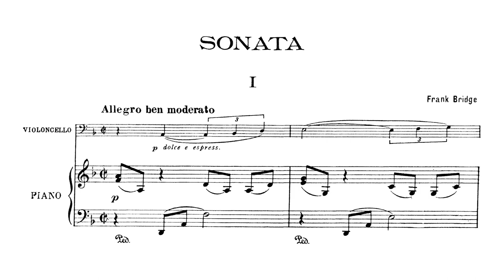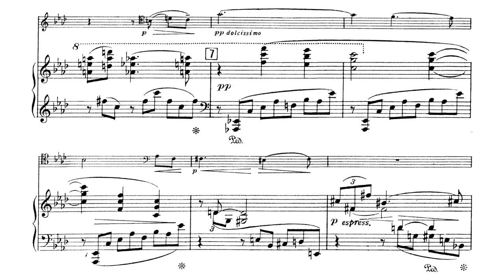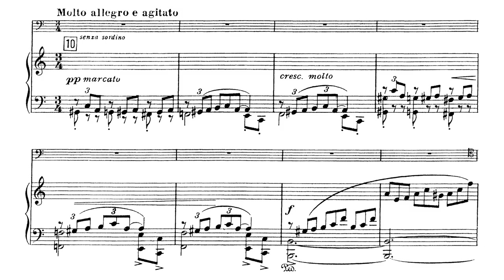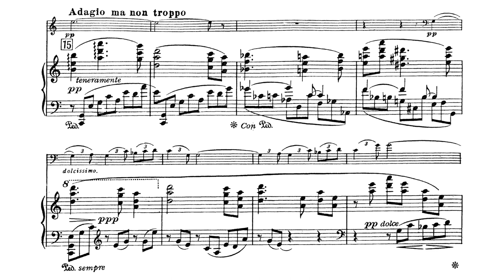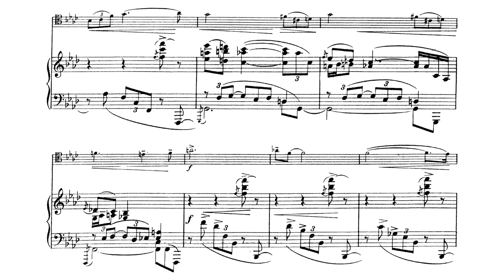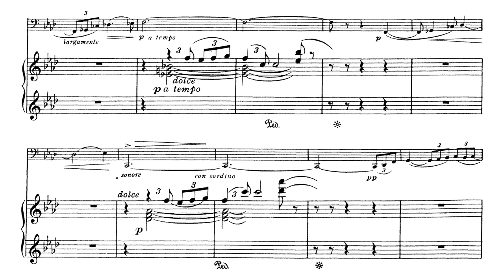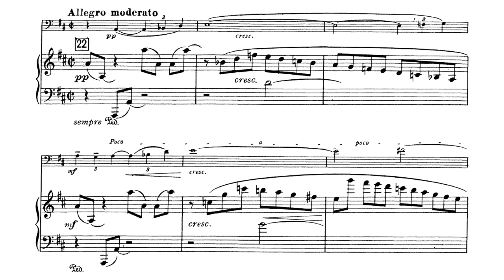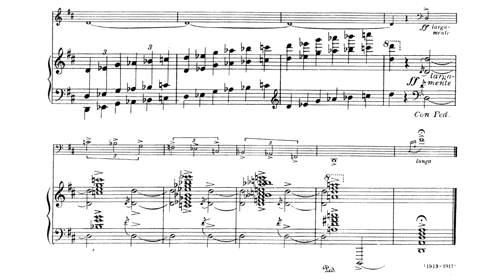Frank Bridge - Cello Sonata, H. 125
Frank Bridge (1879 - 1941) - Cello Sonata in D minor, H. 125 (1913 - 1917)

I. Allegro ben moderato [0:00]
II. Adagio ma non troppo - Molto allegro e agitato [10:24]

Mstislav Rostropovich, cello
Benjamin Britten, piano (1968)

Frank Bridge's Cello Sonata is a work in two movements typically lasting around 23 minutes.

"Bridge’s cello sonata was written between 1913 and 1917. The first movement, marked Allegro ben moderato, starts with a gorgeous long flexible line in the cello as the first theme in a sonata form. At first it is accompanied by quavers (eighth notes) in the piano. Unlike some of his other works, the Piano Quintet and Phantasy Trio, for example, the piano does not only support the melody. With motivic intrusions it adds dramatic dialogue. Sweeping rhetoric permeates a good part of this sonata. Shortly after the beginning a syncopated figure enters in the piano. Later it is taken over by the cello and leads to a climax during which a melody in the cello is given which later is transformed to the opening theme of the second movement. A descending passage, as the music subsides, leads to a sostenuto theme played on the piano with no figuration, but with subtle harmonic colouring. This second theme is restated in the cello followed by the first theme played tranquillo. Gradually the music returns to its original tempo. During this time we have a short passage in parallel fourths in the piano. Bridge’s use of parallel fourths, fifths, and triads in this sonata was not a characteristic of his earlier music. After the recapitulation a short coda, in which the cello plays the first theme in augmentation, ends quietly.

The second movement starts Adagio ma non troppo with a theme in the piano derived from a passage in the cello during the first movement. After two bars of cello the theme is repeated in the piano again. After a cello solo another theme enters in the cello accompanied by parallel fifths in the piano. A new element is added shortly thereafter with a melody divided between the two instruments in a fragmentary way. Accompanied by parallel triads in the piano a rather bucolic theme follows, which sounds like an English folk-song. It then goes on to a molto allegro in the piano. This scherzo-like section starts on four descending semitones, which return constantly in the lower registers of both instruments. Suggestions of melodies of the slow section melt old with new. The slow section then returns with the bucolic theme we heard before, which was accompanied by parallel fifths. Now it is pieced together with fragments of thematic material from the movement’s opening section. Later the cello enters with the first theme in its original key, which then makes its way to a fortissimo climax. The following coda, based on the first theme of the first movement, now in the major, brings the sonata to a vigorous conclusion."

(source: Naxos)